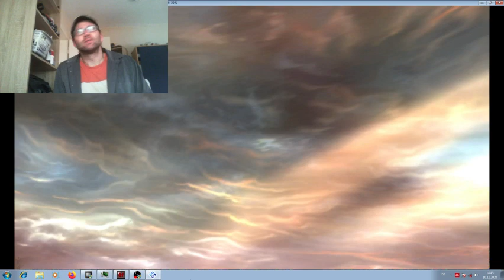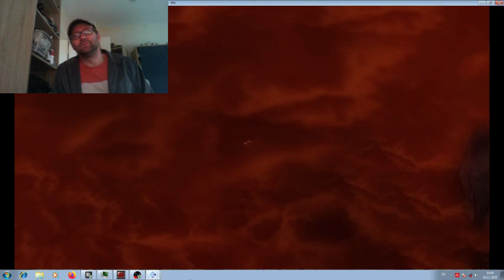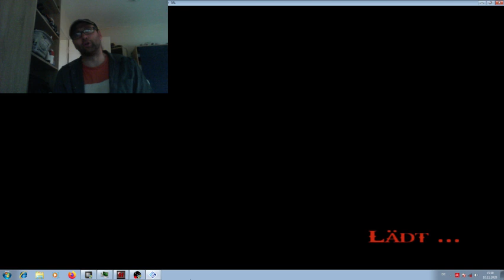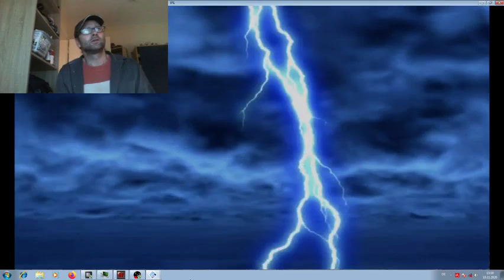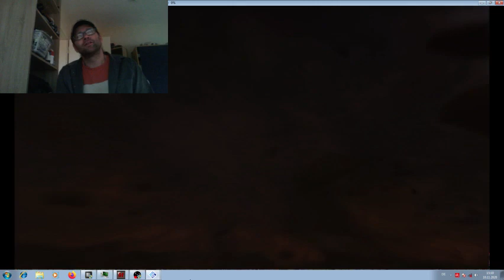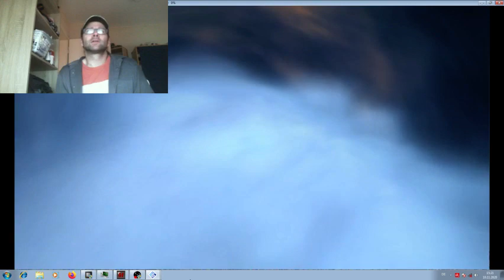God of War II PCSX2/PS2 Emulator part 11